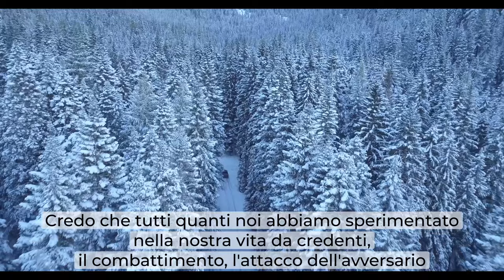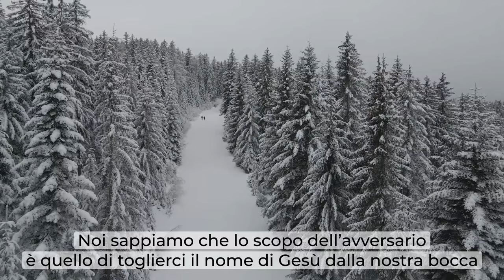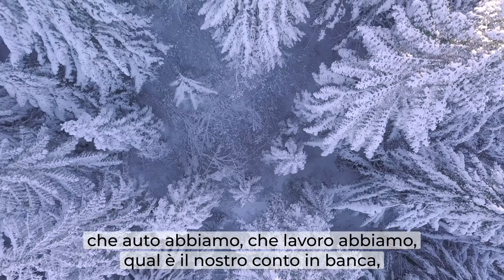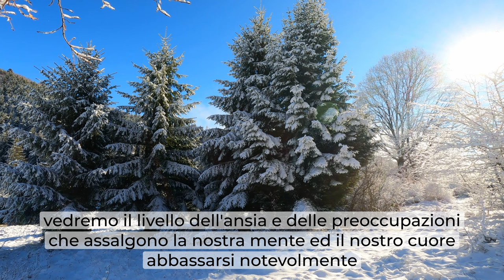L'onore che è dovuto al Signore - Brevi Riflessioni - Daniele Ramunno - 2 Samuele 5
Credo che tutti quanti noi, nella nostra vita da credenti, abbiamo sperimentato il combattimento, l'attacco dell'avversario. Egli si fa avanti nel momento in cui

forse il Signore ci sta benedicendo in modo particolare, nel momento in cui stiamo crescendo nella grazia o quando chi per le prime volte viene toccato dalla parola del Signore.

Dal punto di vista spirituale, il signore ci richiama all'attenzione e ci dice di stare in guardia, perché c'è un nemico che come un leone ruggente ci gira attorno, pronto a divorare chiunque gli si avvicini.

Forse qualcuno, proprio in questo momento, sta sostenendo qualche attacco, forse stai vedendo il nemico prepararsi, lì davanti ai tuoi occhi. Davide poteva vedere in quella valle un nemico che era numeroso, e che era pronto per fargli guerra, ma ricordiamoci che il Signore è più forte di colui che nel mondo e che Egli è sempre con noi. Lo scopo dell’avversario è quello di toglierci il nome di Gesù dalla bocca e di demolire la nostra fede in Cristo Gesù.

All’avversario poco importa quello che facciamo, a lui interessa solo che non siamo dei credenti veraci in Cristo Gesù.

Davanti a situazioni di combattimento spirituale, noi possiamo chiedere al Signore: “Cosa devo fare Signore? Mi darai i nemici nelle mie mani?”. Davide non si appoggiò sulle sue forze, né sulle sue milizie, ma si appoggiò completamente all'Eterno, perché sapeva che le battaglie le porta sempre a compimento.

Se ci fosse sempre questa fiducia nei nostri cuori, vedremo la nostra ansia e le nostre preoccupazioni svanire a poco a poco. Dove inizia l'ansia termina la fede, ma dove inizia la fede termina l'ansia.